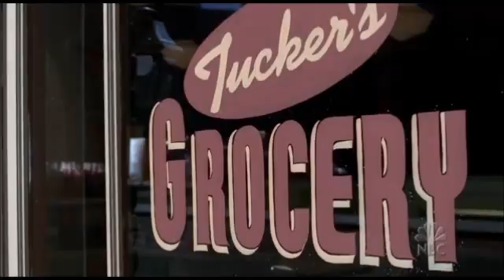Medical Investigation - 08 - Mutation - Part 2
Second part of 8th episode Mutation from Medical Investigation..

don't own it!!